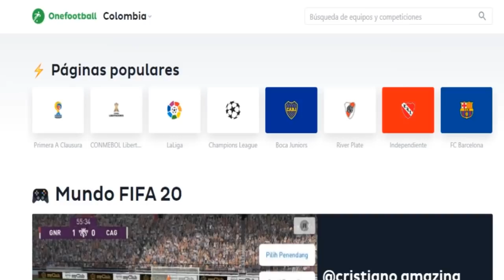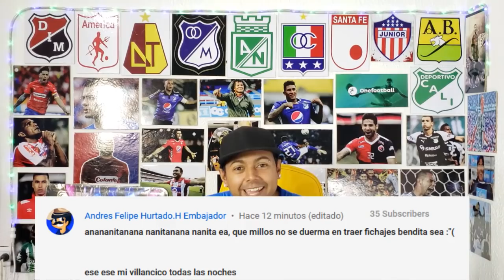¿Millonarios No Tiene Dinero Para Fichar? Este Seria En Plan B Del Profe Alberto Gamero 😱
Con la llegada del profe Alberto Gamero, Millonarios adelanta gestiones para su temporada 2020 donde tienen como gran objetivo la participación en la Copa Sudamericana que se sorteó el pasado martes y que determinó para el cuadro azul un rival boliviano en la primera fase.

Mi Pc
Tarjeta de video: GeForce GTX 1050 | NVIDIA
Fuente: EVGA 500 w 80 Plus
Ram: 8 Gb
Board: MSI Gaming